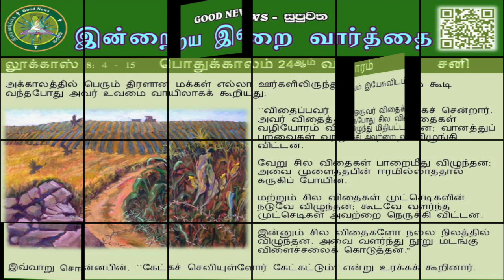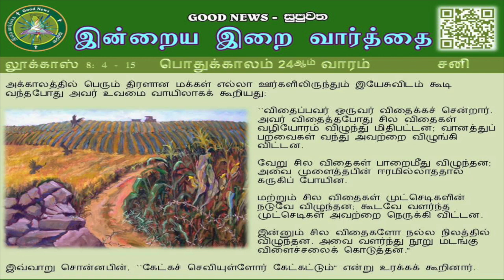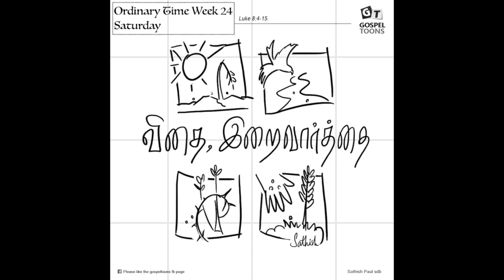Tamil - Ordinary Time Week 24 - Saturday